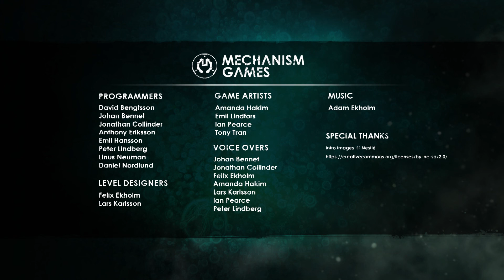The Ridge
The Game Assembly 3rd Game from Mechanism Games